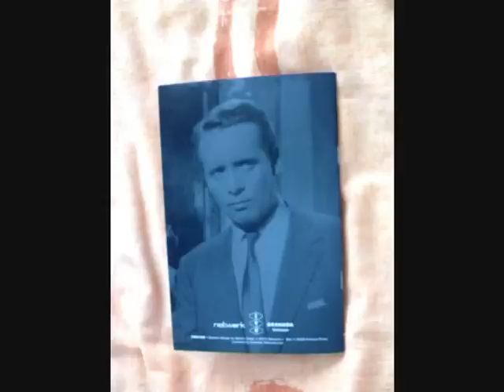DANGER MAN - Series One booklet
Here are some pages from the booklet I got with the original 1959/60 show which was a forerunner to the adventures of 007 starring Sean Connery. :)